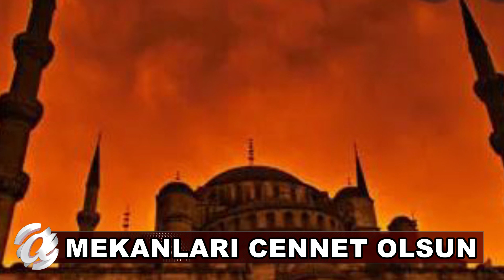KAYSERİ'DE 9 CANIMIZ GİTTİ